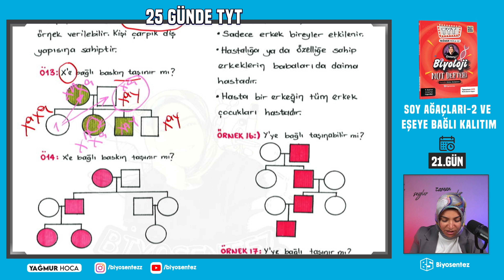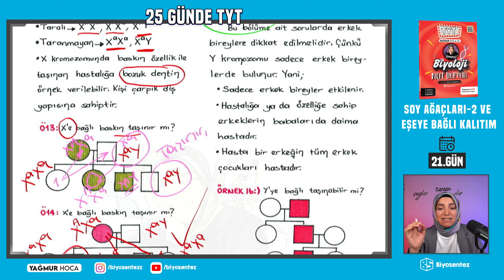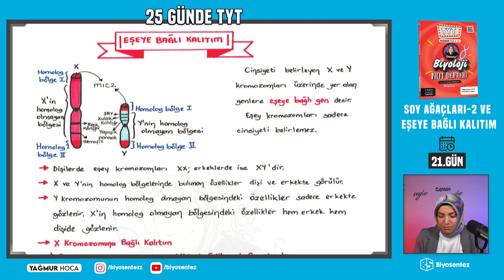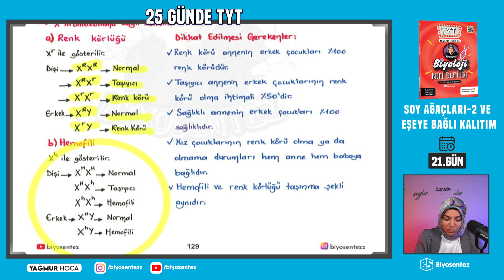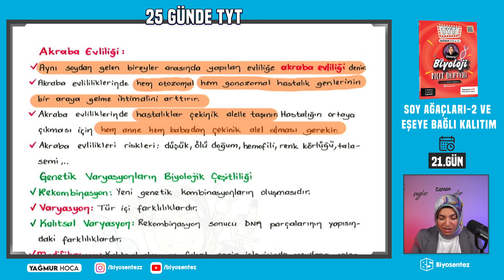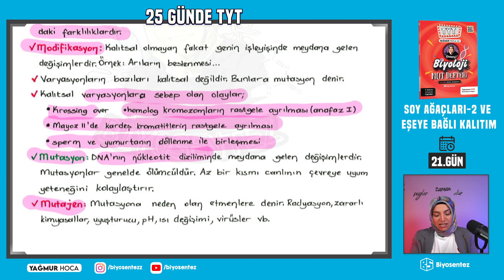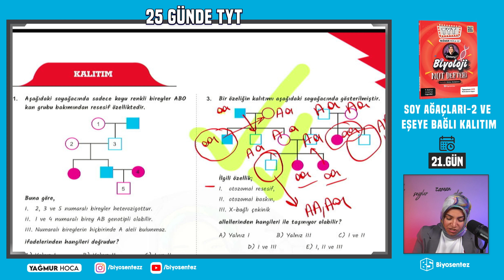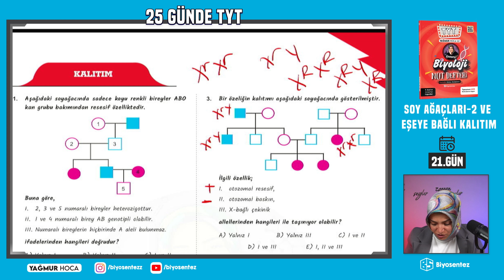21) Soyağaçları 2 - Eşeye Bağlı Kalıtım Konu Anlatımı / Ücretsiz PDF 2025 / TYT Biyoloji Kampı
Merhaba arkadaşlar 2024tayfa Dertleriniz Değil Netleriniz Artsın Serisi Biyoloji Dersini ezberden kurtarmak için buradayım.

►Bizi instagramdan takip edebilirsiniz.  @biyosentezz